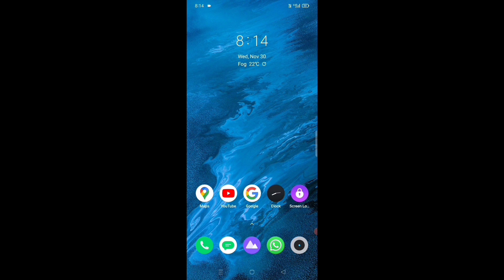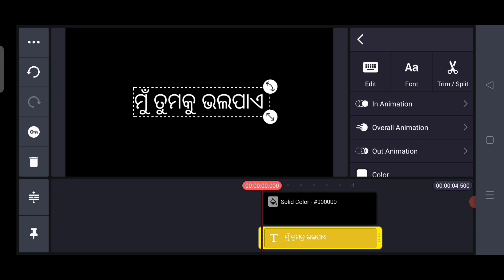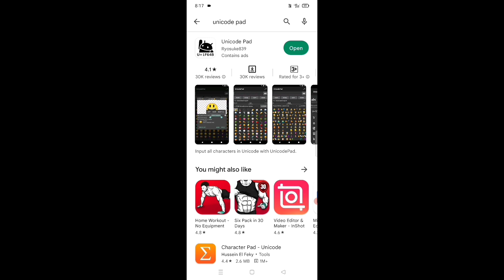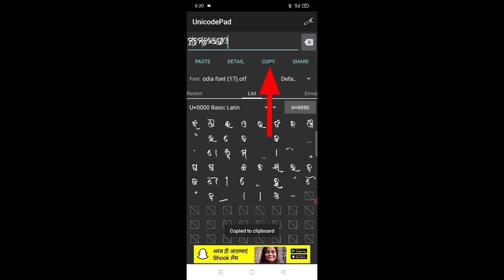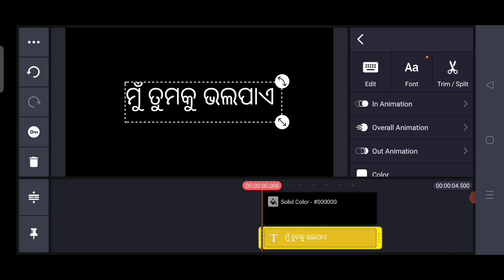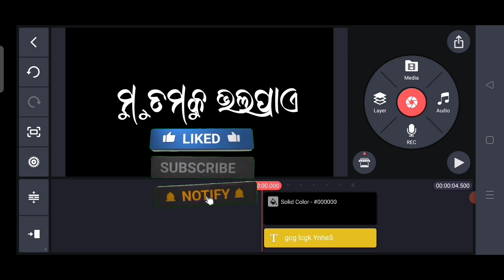Odia Calligraphy Font Not Working Problem Solved | Odia Calligraphy Font Download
new odia font style

odia free font download link

Unicode font odia

ଯଦି ଆପଣଙ୍କ ର Odia Calligraphy Font ଦରକାର ମତେ Whatsapp re Message କରନ୍ତୁ

odia font style kinemaster
odia font download
odia font style download
odia font style mobile
odia font kaise download kare
odia font style alight motion
odia font download alight motion
odia font alight motion
odia calligraphy font
odia calligraphy font download
how to download odia font
how to download odia calligraphy font
odia calligraphy font kaise download kare
alight motion
odia font kaise download karen
odia font
odia calligraphy font
odia stylish font download
odia free font download
odia style font - download
alight motion fonts download
kinemaster me odia font kaise add kare
alight motion video editing
calligraphy font
pixellab odia font download
odia alight motion video editing
calligraphy fonts download
odia letter writing style
alight motion video editing odia
font download
odia text font download
alight motion odia font
font
how to add odia font in Kinemaster
kinemaster font add kaise kare
kinemaster video editing
new font style download
style font download
stylish font download
alight motion odia video editing
font style
kinemaster font download
odia font download link
odia thumbnail editing

Odia Calligraphy Font Not Working Problem Solved